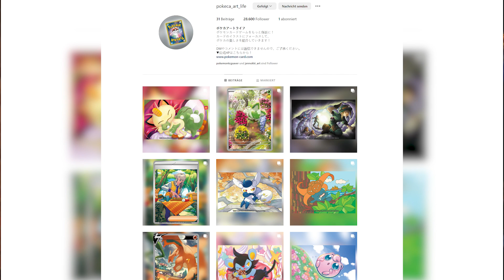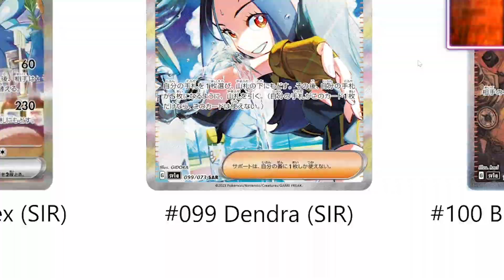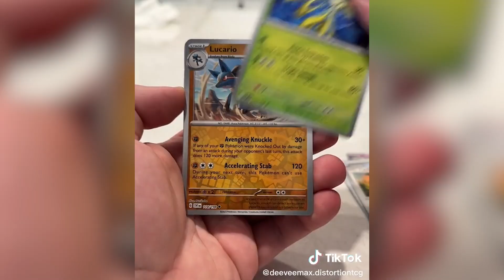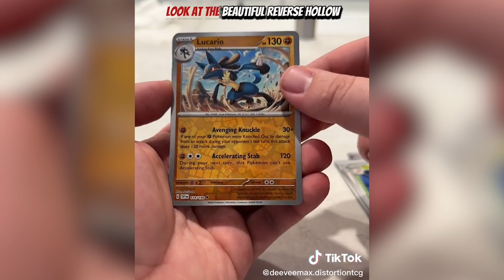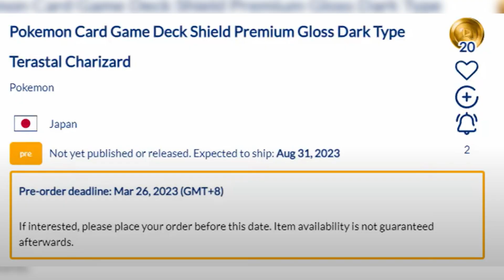Wir bekommen eine NEUE Glurak Karte.....😡🔥TCG News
Fanpost Adresse:
POWmedia GmbH
An: TheZeroOfTime
Bramfelder Str. 102a
22305 Hamburg

👨🏽‍💻 Meine Video-Ausrüstung:

►Karten Ständer

►Meine Bildschirme

►Meine Tastatur⌨️

►Meine Webcam

►Mein HeadSet

►Mein Mikrofon

►Mein Misch-Pult

►Karten Ständer